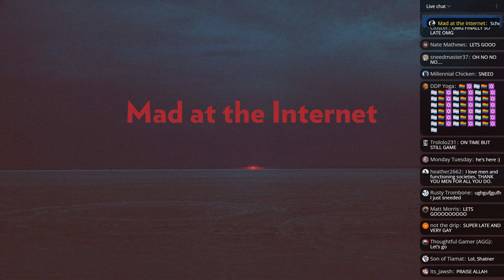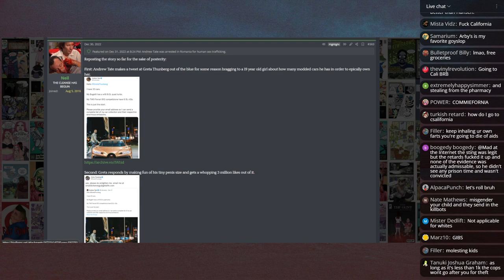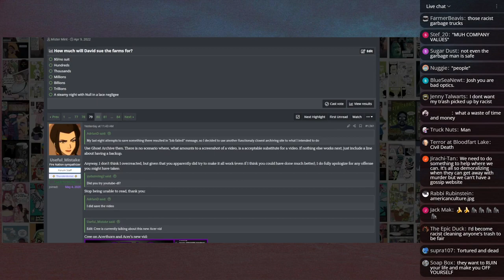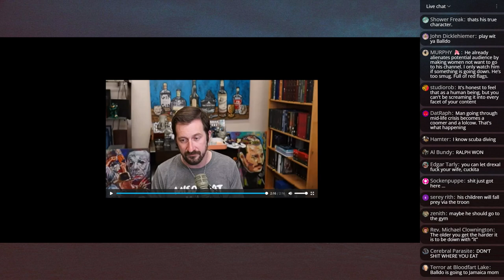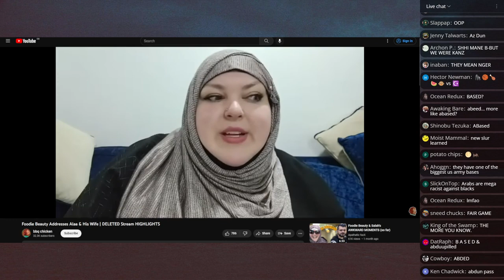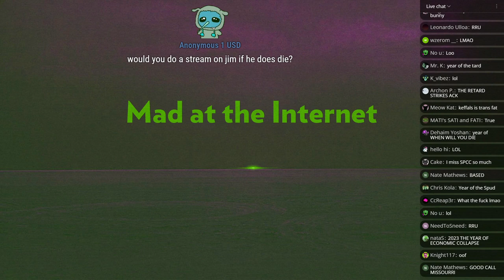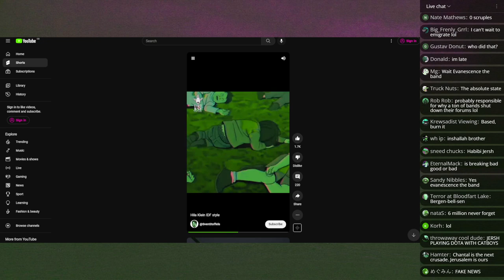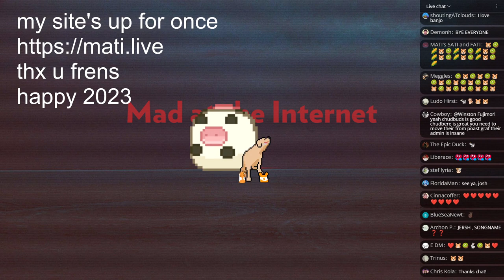An Old Dog's New Tricks (January 6th, 2023) - Mad at the Internet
Returning from Christmas break, wisdom for the young streamers, and Auld Lang Syne.

Chinese Rap: Complicated. The famous remix of Chinese Rap can be found here. It is a sample of unknown origin from an obscure song called If You Feel my Love by a small Romanian pop banned called Blaxy Girls. The opera the line is sampled from is a Peking Opera called “Qin Xianglian” (秦香莲) found at this timestamp (not this specific performance).